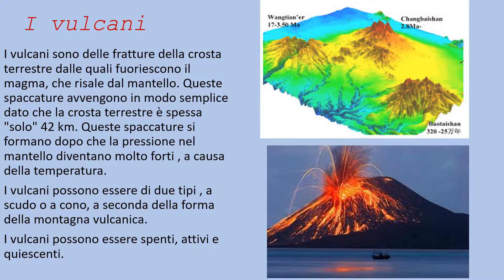Tesina Terza media "La Cina" di Anna 3A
La Cina